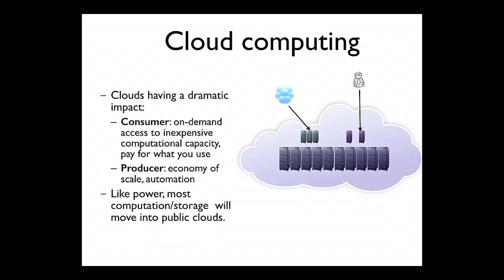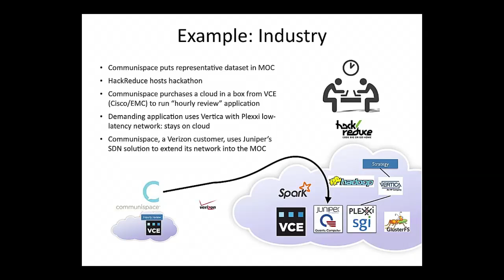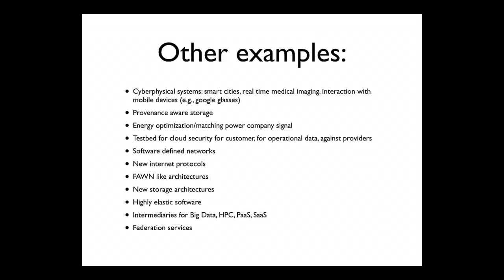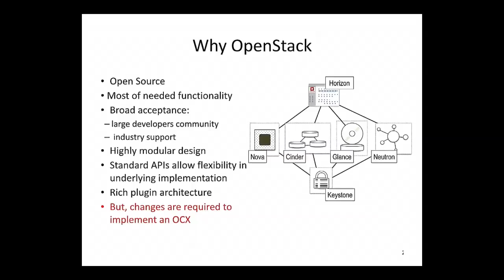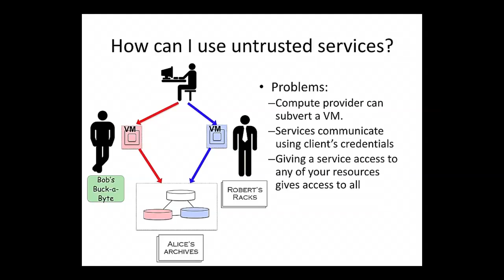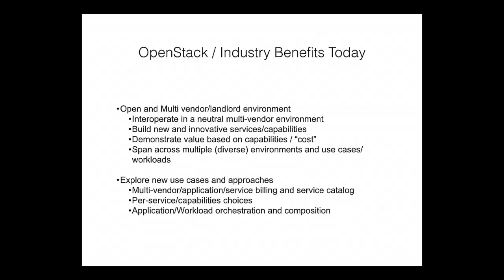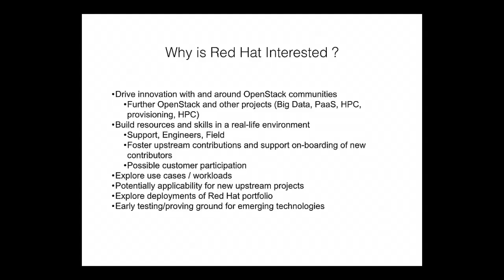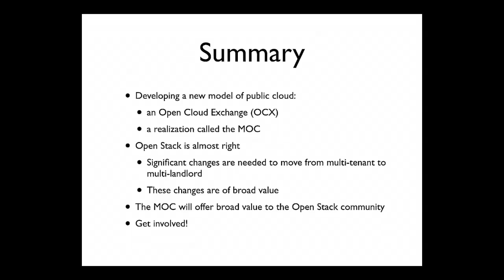The Massachusetts Open Cloud (MOC) a New Model to Operate and Innovate in a Vendor Neutral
The Massachusetts Open Cloud (MOC) a New Model to Operate and Innovate in a Vendor Neutral Cloud
Featuring Jan Mark Holzer, Red Hat

The Massachusetts Open Cloud (MOC) is a new, non-profit public cloud being created in Massachusetts. It will be the product of collaboration between the Commonwealth of Massachusetts, five large research universities (MIT, Harvard, BU, NE, and UMass), and an array of private sector partners. It will be located at the 15MW Massachusetts Green High Performance Computing Center (MGHPCC) in Holyoke.
The MOC will stand apart from existing single-provider clouds by enabling multiple entities to provide (rather than just consume) computing resources and services on a level playing field. Big and small companies, and even researchers, can expose their hardware or software services through the MOC, make them available to a large community of users, and derive revenue from doing so.
We will discuss the vision and status of the project, the central role OpenStack plays in its implementation, and some of the required changes needed in OpenStack to enable a multi-provider open cloud.